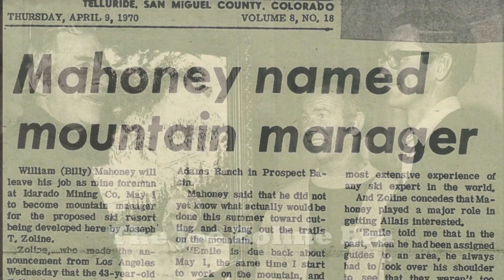Past, Present, and Future Chapter 2: Joe Zoline Era